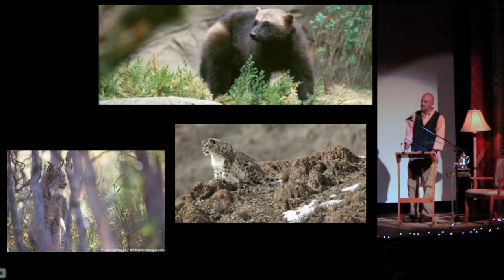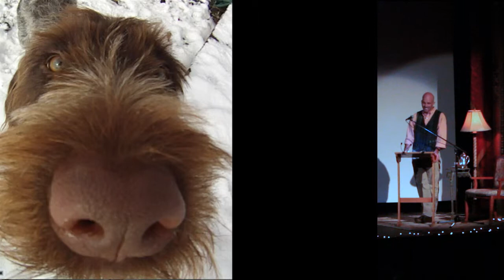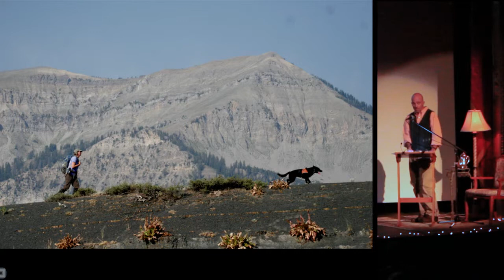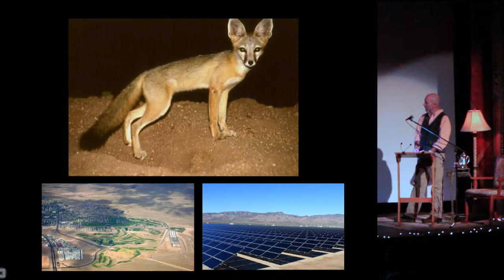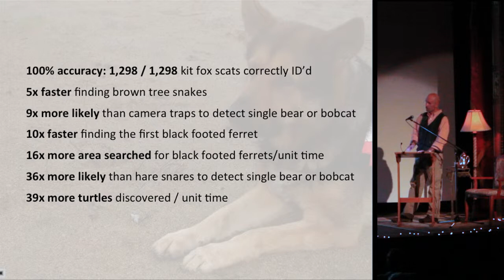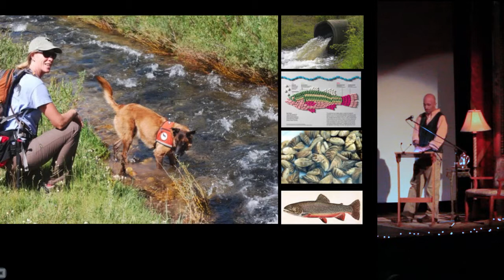Bozeman PK7 - Pete Coppolillo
Pete Coppolillo
Right Under Our Noses: Dogs Moving Conservation Forward
Bozeman Pecha-Kucha Night, April 24, 2013